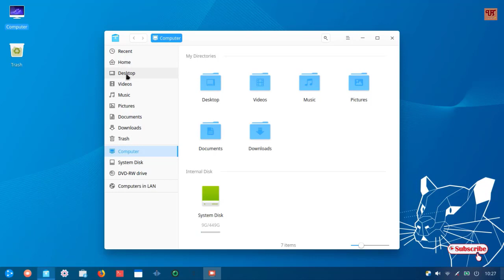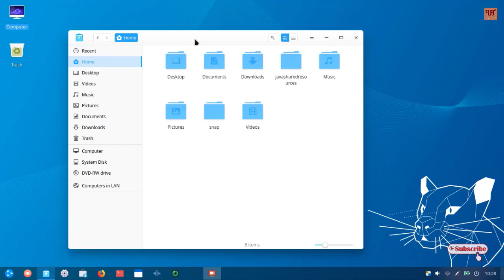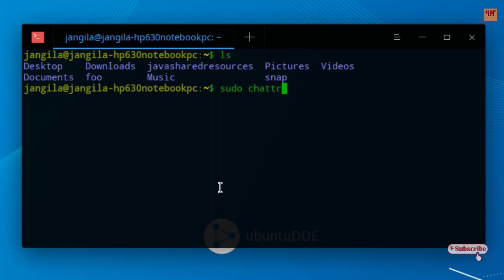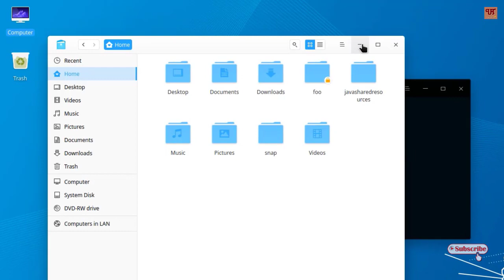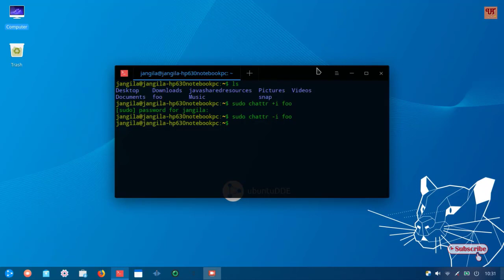How to easily create and remove Write Protected Folders or Directories in any Linux Computer ?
This video tutorial is all about How to easily create and remove Write Protected Folders or Directories in any Linux Computer .